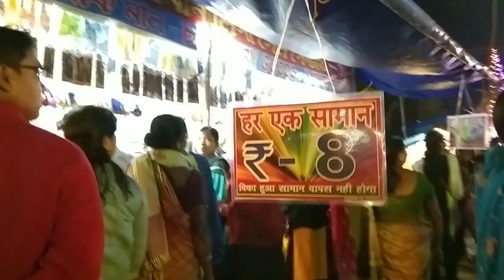Durgapur Jagadhatri puja 2022//Jagadhatri puja 2022////Jagadhatri puja//Best Jagadhatri puja🙏🏻🙏🏻❤️❤️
jagadhatripuja2 022#Jagadhatri puja#durgapur